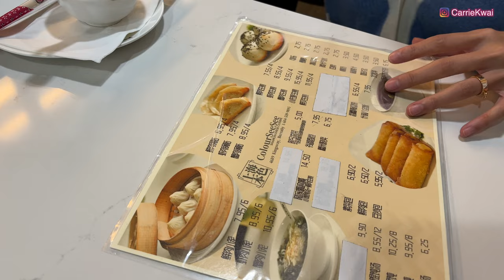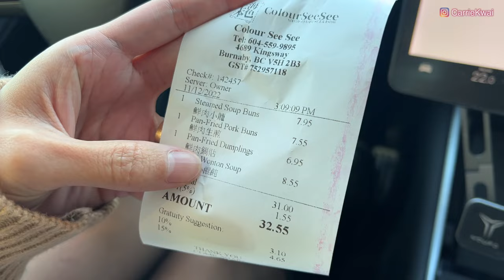【温哥華地產】Burnaby 新落成樓盤｜Sun Tower 2｜兩房出租 CAD $3,500｜買樓有優惠 包新屋稅｜食地道上海小籠包｜ 中文字幕 4K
今年冬天少雨水天氣好，趁着這個機會到Burnaby的Metrotown看一個新落成的樓盤Sun Tower 2，順道也看看Metrotown南面的發展，這個區域發展迅速，高樓林立，旁邊就是天車站，步行5分鐘可到大型購物商場，配套完善，吸引了很多人在這裏聚居。

今天我們先看一個剛收樓的兩房租盤，再看看這幢樓宇的其他可以購買的單位，藉着這個機會也可以看到這個樓宇的不同方位景觀，給大家不同的選擇，發展商也推出了包住GST新樓稅的優惠。再看看附近有什麼好東西吃...

樓盤名稱：Sun Tower 2
發展商：Belford
A年份：2022年建成
地區：Metrotown
地址：6398 Silver Ave 1203, Burnaby
室内面積：914sf｜2 Bed + 2 Bath + Den｜1 停車位
每月租金：$3,500 CAD (包管理費、天然氣、熱水)
校網：Maywood Community，Burnaby South Secondary

其他新盤價錢：
單位號碼：1708
内面積：987sf｜2 Bed + 2 Bath + 停車位
售價：$ 1,239,800 CAD includes GST
管理費：CAD $0.52/SF

單位號碼：2505
内面積：580sf｜1 Bed + 1 Bath + 停車位
售價：$ 759,800 CAD includes GST
管理費：CAD $0.52/SF

單位號碼：506
内面積：850sf｜2 Bed + 2 Bath + 停車位
售價：$ 1,026,800 CAD includes GST
管理費：CAD $0.52/SF

微信：carriekwai
所屬地產公司：HomeLand Realty